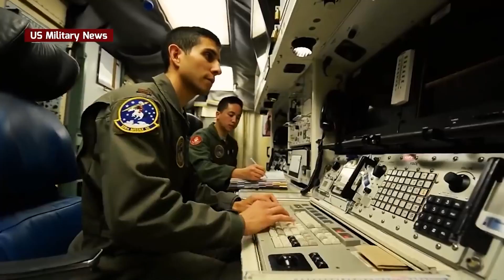أميركا تكشف عن مخزون سلاحها النووي بعد تعتيم في عهد ترامب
أميركا تكشف عن مخزون سلاحها النووي لأوّل مرة منذ سنوات